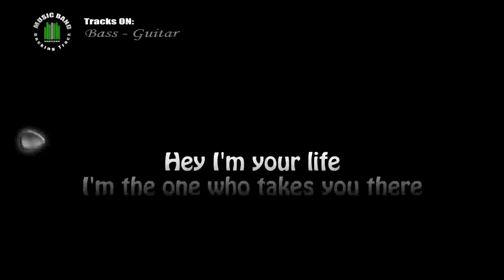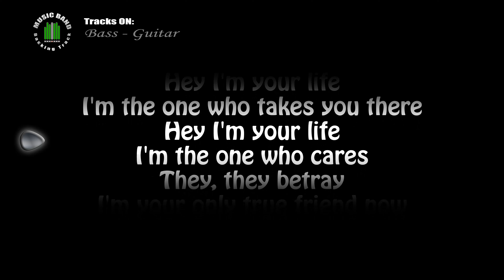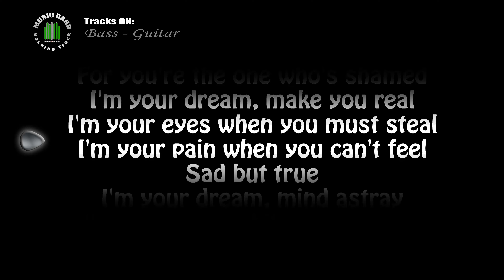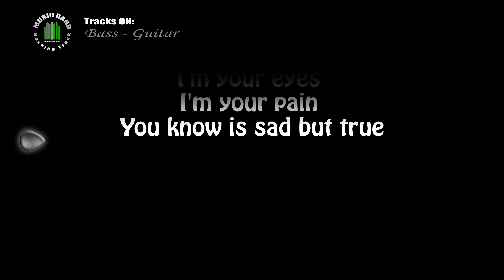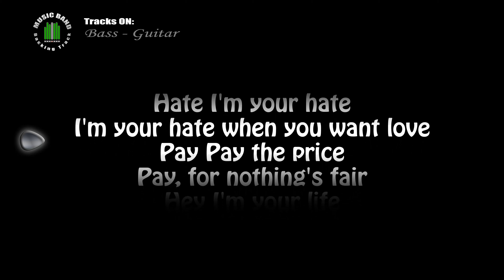Metallica Black Album Sad but true (BASS & GUITAR) with LYRICS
COVER of Metallica Black Album Sad but true (BASS & GUITAR)

the real song is written by metallica (James Hetfield, Lars Ulrich, Kirk Hammett)
Producer: Bob Rock with Hetfield & Ulrich